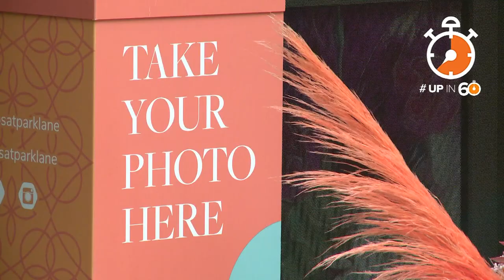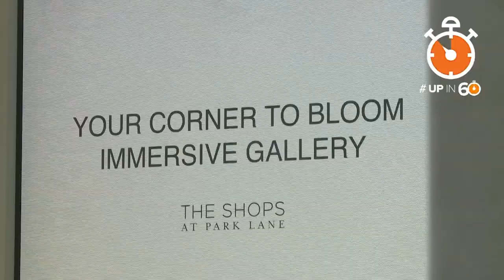Instaworthy: Colorful flowers bloom at The Shops at Park Lane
The art is on display through May 15.